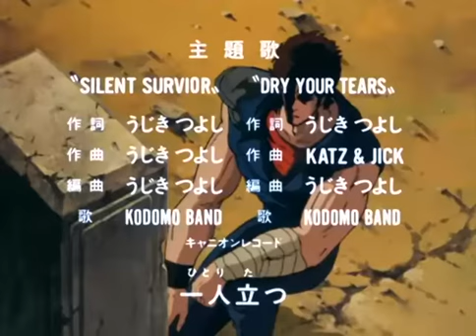Fist of the North Star | 🎵OP 2 | SILENT SURVIVOR - KODOMO BAND | BEST QUALITY ON YT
SILENT SURVIVOR - KODOMO BAND